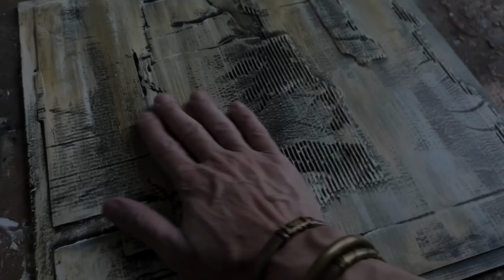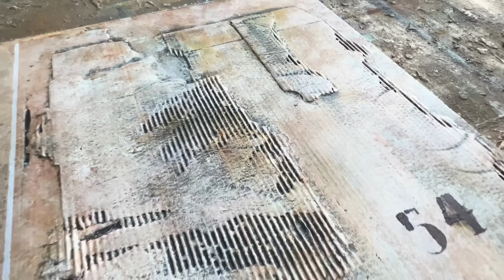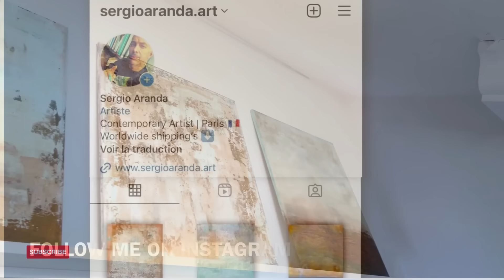Unleashing Industrial Artistry: Creating Cardboard Texture on Wood Board - A Unique Creative Journey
Welcome to my art tutorial!

Today, we're going to explore the art of creating texture without using a traditional canvas. Instead, we'll be using a wooden board as our canvas. Specifically, I use a 0.4mm thick wooden board for this project. To bring our creation to life, we'll be adding texture and structure by gluing pieces of cardboard onto the board. This unique approach will allow us to create an industrial-looking artwork.

We'll delve into different techniques for working on this unconventional surface and create an artistic composition that evokes the industrial world. You'll discover how to play with texture, shapes, and layers to achieve a striking result.

Join me on this artistic journey where we'll push the boundaries of creativity using simple materials to create a complex and texture-rich artwork. Get ready to experiment, be inspired, and explore new artistic possibilities.

So, prepare your wooden board, pieces of cardboard, and your creative spirit, and join me for this exciting art tutorial!

Video Chapeter:

00:00 Introduction
00:23 Let's Start with the Texture, Collage and Gesso
05:03 Start with the Painting Process
13:33 Masking Tape
15:46 Stencil
16:15 Ready to Hang

Supplies:

Plank of Wood
Cardboard
Matte Medium
Gesso, Masking Tape
Brushes, Sponge, Water
Stencil
Acrylic Colors: Black, Cadmium Yellow Deep Hue, White, Raw Sienna

Greetings,
Sergio